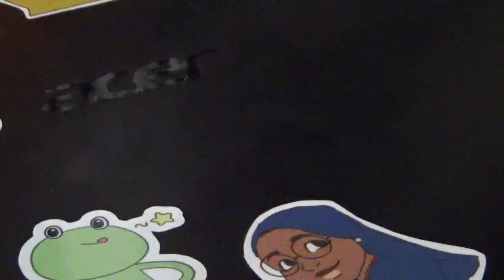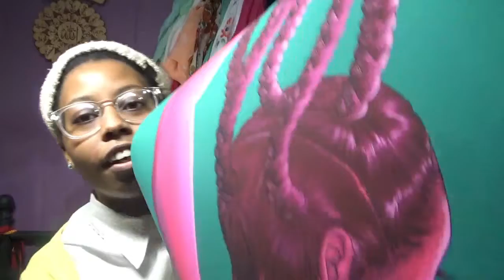My First Haul!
Hope you guys enjoyed this haul this was super exciting!
LINK FROM VIDEO

Glasses Thing

Sticker Shop